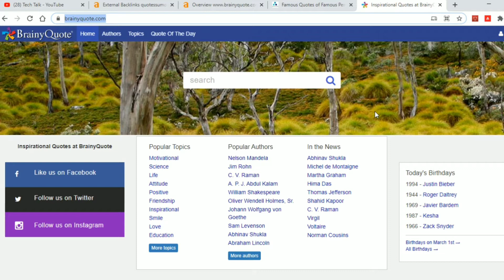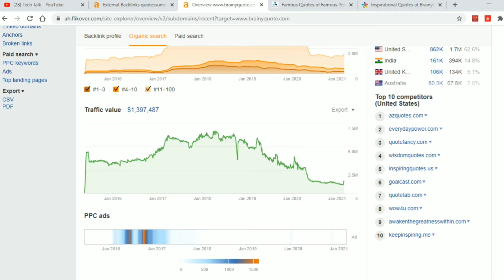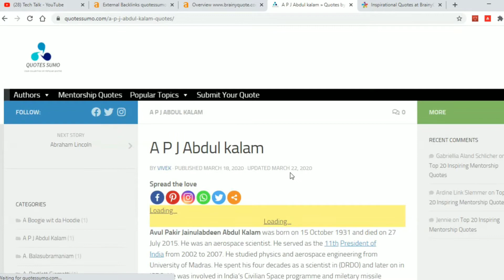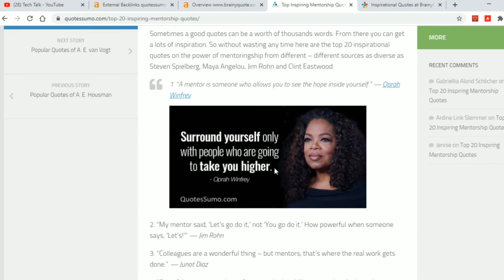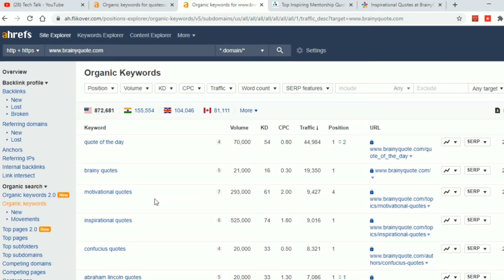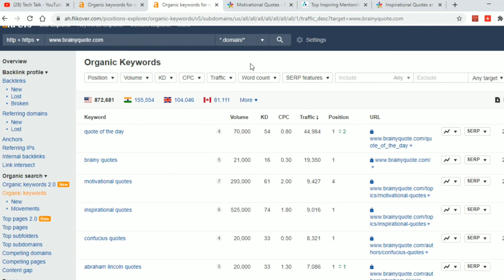How Quotes Website Making $2-10k From AdSense | Quotes Website Idea | Ads लगाकर पैसे कमाओ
Today I come up with another blogging idea which will help you to earn upto $40K Per Month. Yes I have added the live detail with proof as well.
Dosto aaj ke video me main aapko batane jaa raha hu kaise aap blogging kaar kaar Quotes se paise kama sakte ho.. o bhi bina koi content likhe hue.. dosto aapko kewal copy paste ka kaam karna hai..